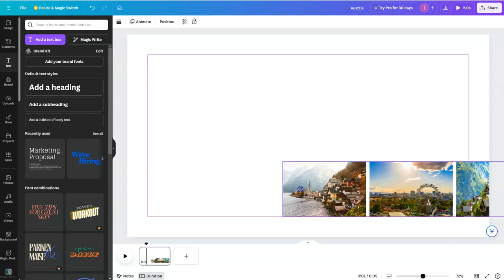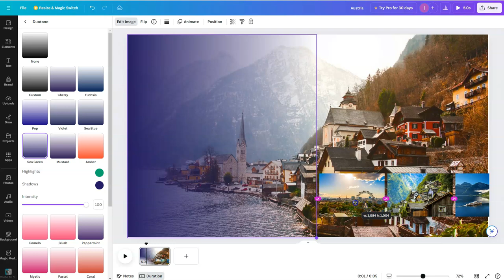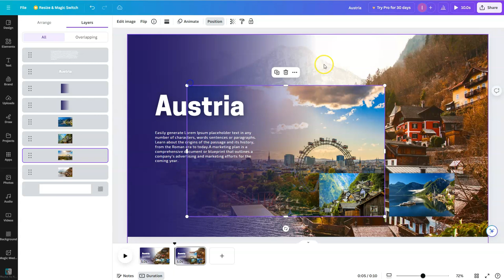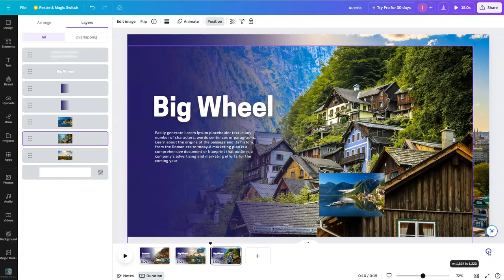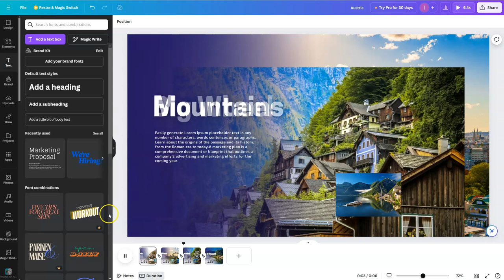Modern slideshow in canva l easy canva l Canva tutorial